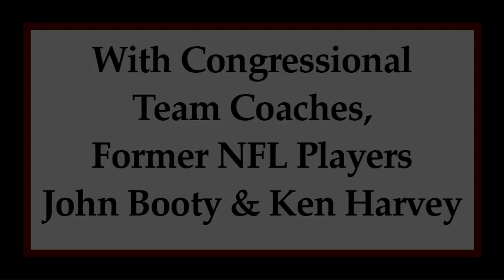Davis and Panetta Discuss the Importance of Teamwork ahead of Congressional Football Game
WASHINGTON, DC — With the Annual Congressional Football Game for Charity less than a week away, The Ripon Society and Franklin Center for Global Policy Exchange hosted a breakfast discussion with Republican U.S. Rep. Rodney Davis (IL-13) and Democrat U.S. Rep. Jimmy Panetta (CA-20) along with NFL stars John Booty and Ken Harvey to discuss the importance of the game to both the community and to those who participate.

The biennially held game pits Republican and Democratic Members of Congress (with the assistance of a few former NFL players) against the those tasked with protecting them—officers of the Capitol Police Department. First held in 2004 to honor the lives of two Capitol police officers killed in the line of duty, the game seeks to give back to the community with proceeds going to the Capitol Police Memorial Fund, Our Military Kids, and A Advantage 4 Kids.